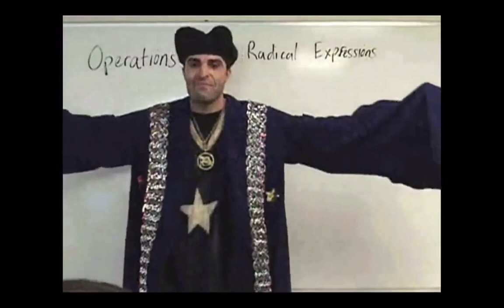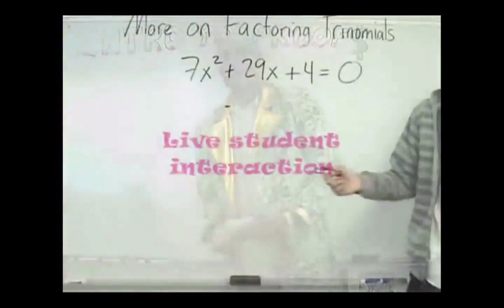Unlocking Math's Power in Your Life - Introduction - Part 1 of 9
I'm thrilled to announce the offering of Yay Math's life changing course, "Unlocking Math's Power in your Life". This will be an 8-hour crash course on how to think like a math person, and use that math thinking towards the advancement and improvement of your life as a whole.

I will be going to Vienna to conduct this course, in a proper production studio in full HD. You're welcome to connect in LIVE, to participate and ask questions. Or pre-purchase the recording for your permanent use. Find out more at the full description page below. YAY MATH!